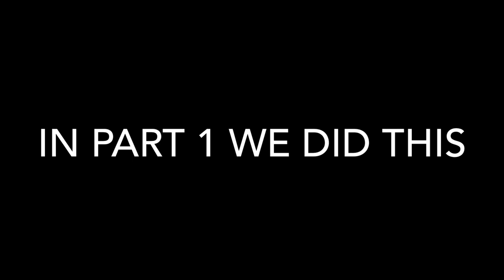MultiMedia DIY Dresser Makeover Painting Techniques: Pink Bureau Part 2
Here it is! Part 2 of the DIY Dresser Makeover where I reveal all the amazing painting techniques I used to create my final product. All of the paint blending, use of contrasting color, and stain+glazing product added depth to the texture. Look at this finished Pink Bureau!

Watch this tutorial with the painting techniques I used in this vintage dresser makeover and learn:
- How to blend paint using water spray and a dry brush
- How to apply paint and wipe back to reveal details
- How to use contrasting paint in stamped clay details
- How to use stain+glazes to add depth to textured details
- How to seal a project to protect clay castings

I love to play with paint! But if you only knew how many times I painted, wiped, and repainted as I created this project - it was epic! In the end, I couldn’t be happier with the results - but also with the amazing process of creating without having an expected outcome in mind.

Here are the products I used in Part I of this project:
DIY Big Top Topcoat
DIY Paints Kissing Booth
DIY Paints Cowgirl Coral
DIY Paints Golden Ticket
DIY Paints Stain + Glaze in Dark + Decrepit
Cling-on Paint Brushes
Water Girl Spray Bottle

You’ll find a more detailed supply list to go along with step-by-step instructions over at Serendipity House.

The timestamps and images throughout the written tutorial make it easier to find the visual ‘explanation’ of each step.

Ready to get updates about Serendipity House videos, tutorials, and really cool specials? Sign up to join the email list
[Scroll down to the bottom left and look for Newsletter]

And sign up for Serendipity Reward Points to earn money off future purchases by clicking the blue icon in the bottom right corner of the Serendipity House home page.